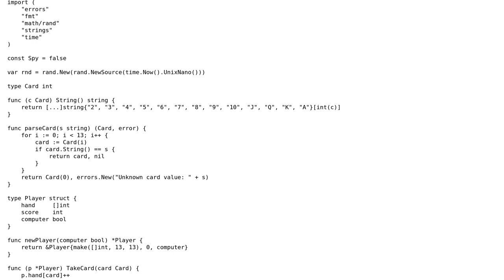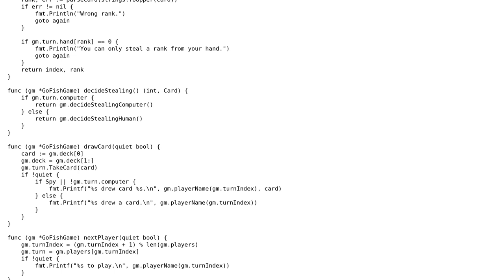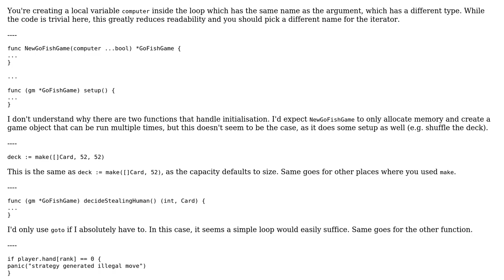Code Review: Go fish game in Go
With thanks & praise to God, and with thanks to the many people who have made this project possible! | Content (except music & images) licensed under CC BY-SA | Music | Images & others | With thanks to user Roland Illig user fstanis and the Stack Exchange Network Trademarks are property of their respective owners. You are responsible for your own actions.